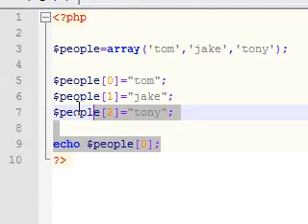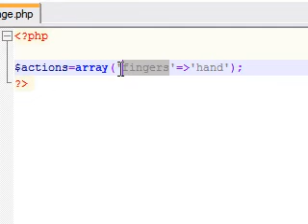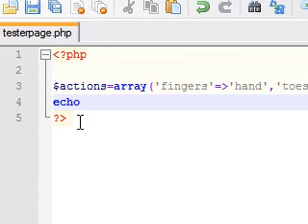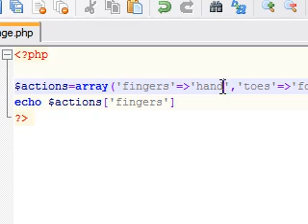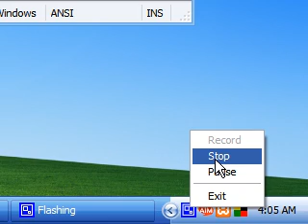PHP Tutorial - 11 - Associative Arrays